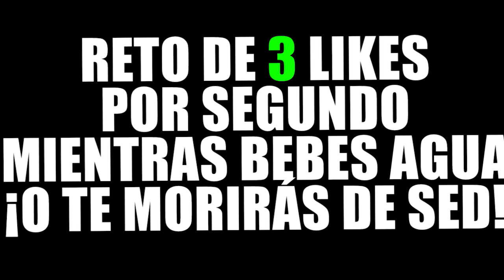FAMILIA DE YOUTUBERS VS FAMILIA DE YOUTUBERS .EXE | MINECRAFT TROLL